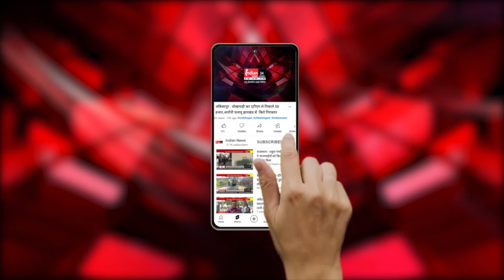GRP एसपी पहुंचे खंडवा रेलवे जंक्शन, अपराध को रोकने जीआरपी पुलिस को दिए निर्देश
Indian News : खंडवा जंक्शन के दौरे पर आए रेलवे पुलिस अधीक्षक ने अपराध को रोकने को लेकर जनसंवाद बैठक आयोजित की, जिसमें उन्होंने थाना प्रभारी, रेलवे वेंडर, रेलवे  सुरक्षा समिति, प्लेटफार्म पर दुकान संचालित करने वाले सहित आम लोगों की समस्या जानी और उनसेे सुझाव मांगे।

Our Links